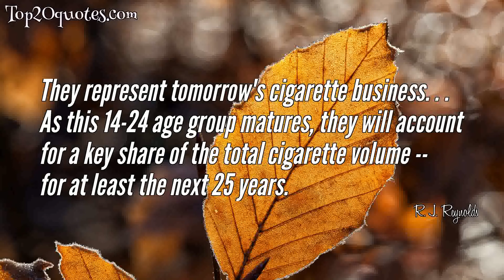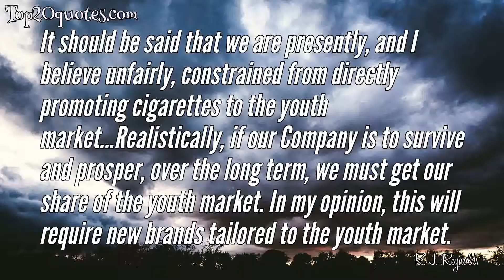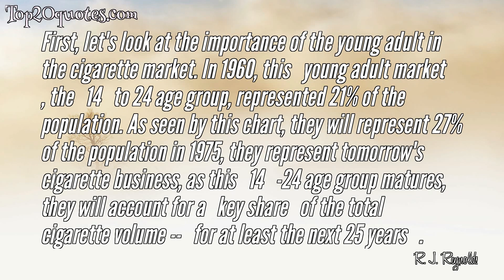🏹 Top 10 Quotes of R. J. Reynolds - Businessman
Top 10 Quotes of R. J. Reynolds:
 ✦ Evidence is now available to indicate that the 14-to-18- year-old group is an increasing segment of the smoking population. RJR-T must soon establish a successful new brand in this market if our position in the industry is to be maintained over the long term.
 ✦ [A]ny desired additional nicotine 'kick' could be easily obtained through pH regulation.
 ✦ They represent tomorrow's cigarette business. . . As this 14-24 age group matures, they will account for a key share of the total cigarette volume -- for at least the next 25 years.
 ✦ Winston tastes good like a cigarette should
 ✦ It should be said that we are presently, and I believe unfairly, constrained from directly promoting cigarettes to the youth market...Realistically, if our Company is to survive and prosper, over the long term, we must get our share of the youth market. In my opinion, this will require new brands tailored to the youth market.
 ✦ I believe that for the typical smoker nicotine satisfaction is the dominant desire, as opposed to flavor and other satisfactions.
 ✦ If our company is to survive and prosper, over the long term we must get our share of the youth market.
 ✦ Younger adult smokers are the only source of replacement smokers If younger adults turn away from smoking, the industry must decline.
 ✦ If younger adults turn away from smoking, the industry will decline, just as a population which does not give birth will eventually dwindle.
 ✦ First, let's look at the importance of the young adult in the cigarette market. In 1960, this   young adult market   , the   14   to 24 age group, represented 21% of the population. As seen by this chart, they will represent 27% of the population in 1975, they represent tomorrow's cigarette business, as this   14   -24 age group matures, they will account for a   key share   of the total cigarette volume --   for at least the next 25 years   .
🖎 Author: R. J. Reynolds
♛ Career: Businessman
📅 Life: July 20, 1850 - July 29, 1918